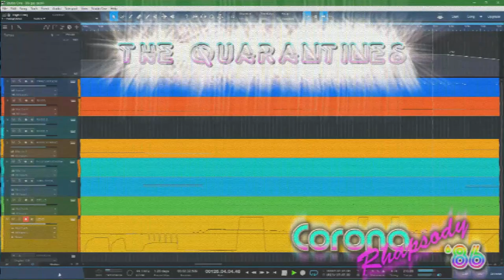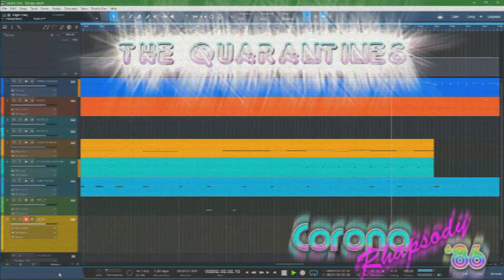The Quarantines Corona Rhapsody '86 on Home VHS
In 1986 The Quarantines released their first single "Corona Rhapsody" from the album "Lockdown Liberation".

Only a handful of vinyls survived the original album production run, which were sent to a few avid record collectors. The rest were lost to a tragic factory fire that happened during the production run in August 1986, which destroyed most of the record company's assets including the glass masters, and sent Furloughed Records spiralling into bankruptcy.

Their ambitious tour manager Carl Oscar Vincent Isaac Davidson - 19 at the time, said that they would "not let this catastrophe be the downfall of the band" and that they would "continue to make music if people still wanted to hear them".

As luck would have it, I found this tune on an old VHS tape recording from an MTV episode that aired back in the late 80's in my mother's basement a few days ago and thought it would be worth sharing with everyone.

Let me know if you like it, and if I find any more, I'll share it with you guys.